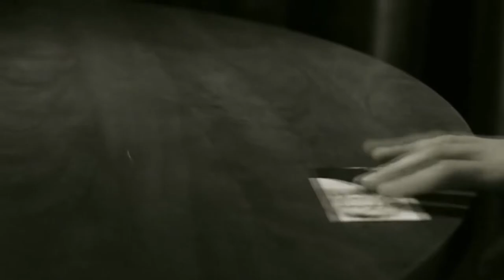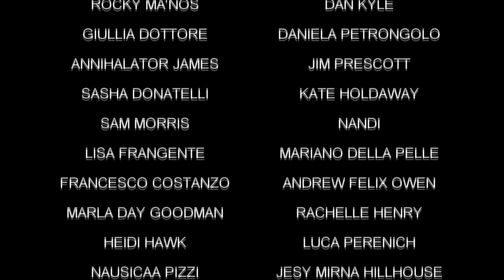FASA Film Actors Studio Abruzzo Italy 2018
Scenes the actors at the FASA studio the actors write and produce as part of their educational program.
We have produced around 300 short films and scenes since 2010.

For Info or just to say hello

FASA, Film Actors Studio Abruzzo
via Filandro Vincentini 12 Chieti Tialy